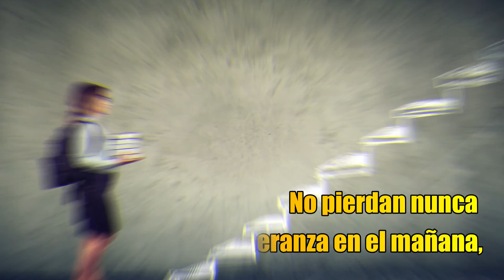Canción: JÓVENES NO MIREN A LOS "POLÍTICOS" Juan Morales Montero/NuevoTrigo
Una sana crítica a partir de la realidad y que no incluye, por supuesto, a todos. Las excepciones nos salvan, y las hay.